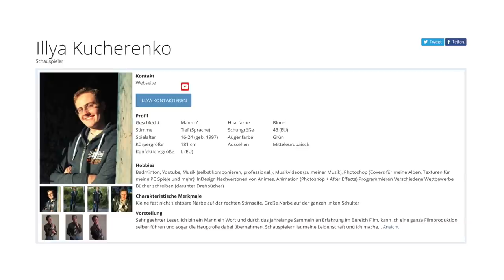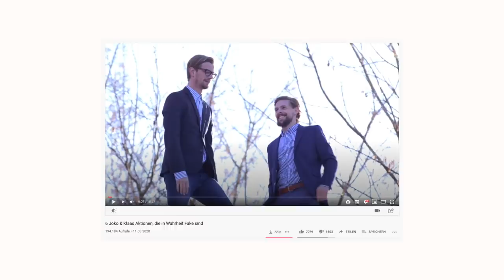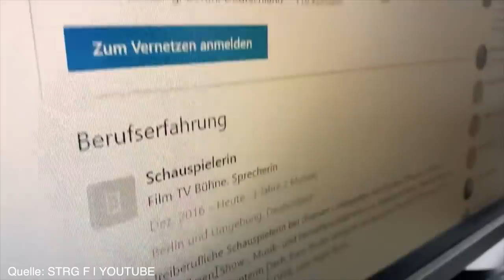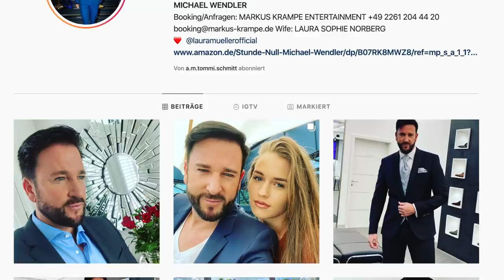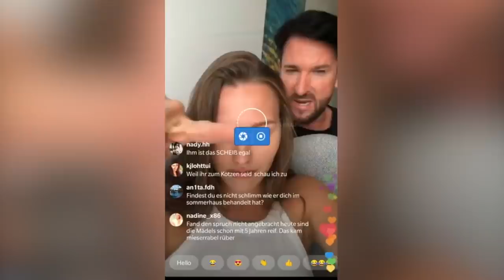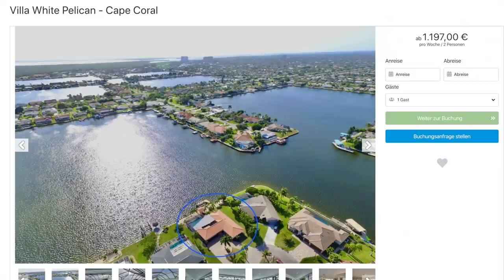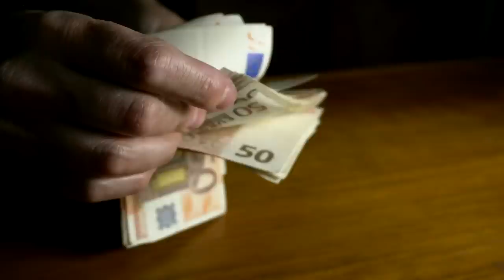So fake sind diese beliebten TV Shows wirklich